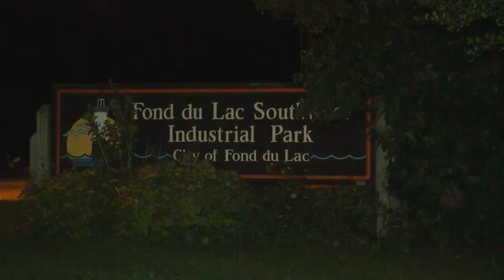Fond Du Lac Puppies Mistreatment Case